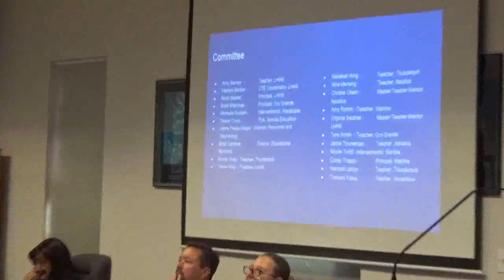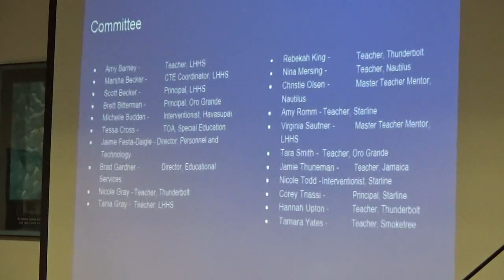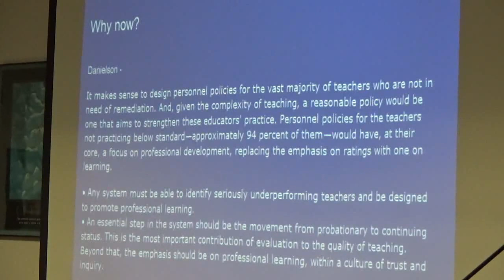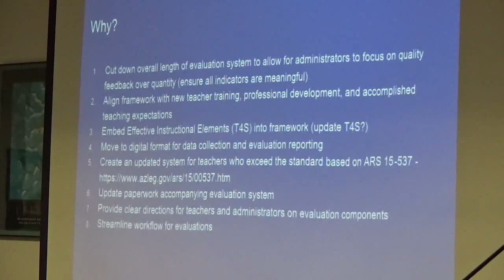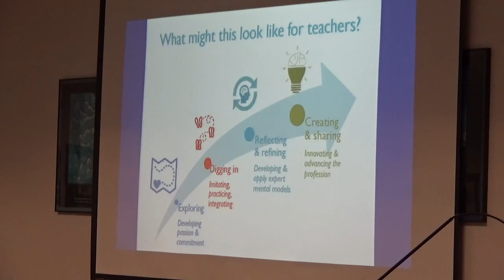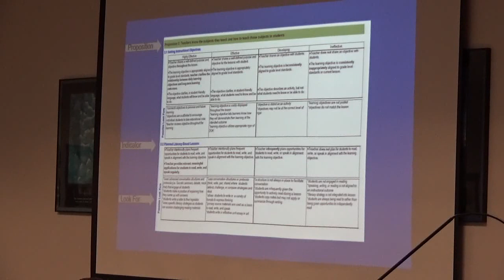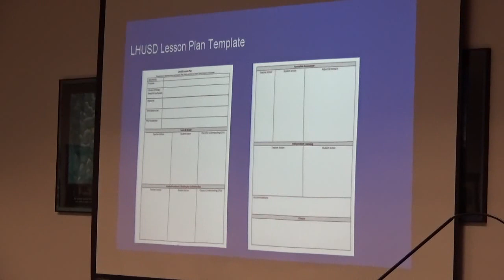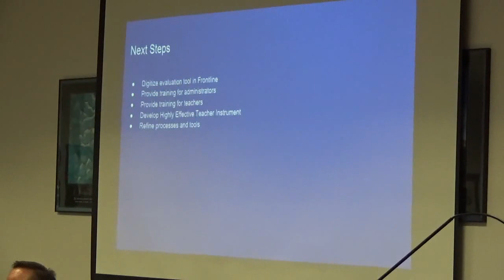Regular Meeting - Jun 18, 2019